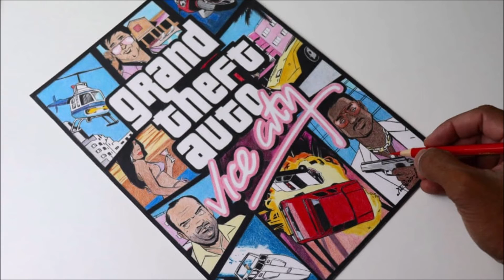Desenhando pôster do GTA Vice City